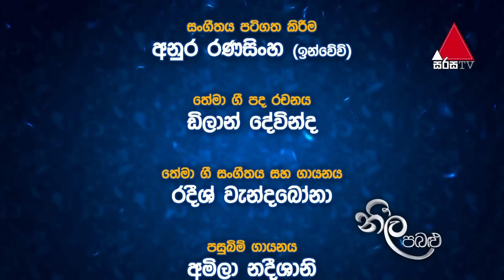Neela Pabalu | Episode 185 | 24th January 2019 | Sirasa TV